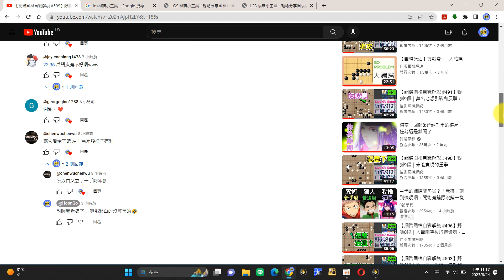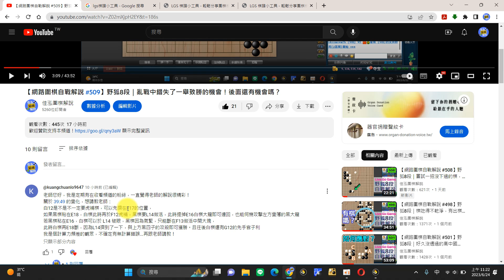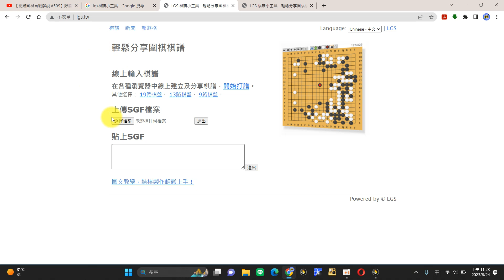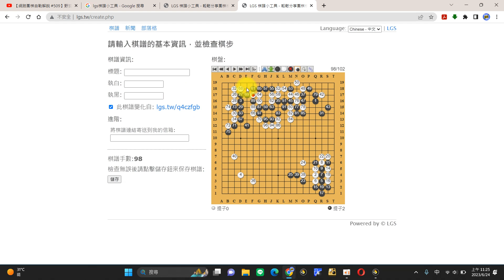網路圍棋自戰解說#509更正｜順便分享征子計算小技巧、LGS棋譜小工具